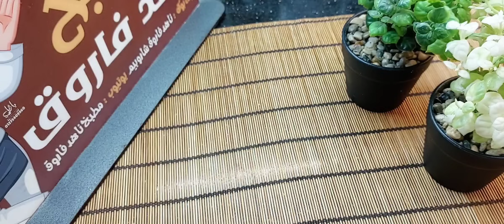الفايش الصعيدى بخميرة السمسم ‼️من البدايه للنهايه ❗️فى فرن البوتجاز‼️ ناجح من اول مرة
فى هذا الفيديو سوف نتعرف على طريقة عمل الفايش الصعيدى الاصلى بخميرة السمسم وبدون حليب صيامي نباتي اتمنى تفرحونى بلايك👍وشير❤️ للفيديو بحبكم جدااا ❤️
مكونات اول خميرة👇
كوب ماء +٣ ملاعق لبن بودره(اى نوع)
٣ ملاعق كبيرة سمسم نى مش متحمص
١٥ حبة فلفل اسود (حصى )
🌹تانى تخمير 👈هزود ٣ ملاعق ك دقيق
🌹تالت تخمير 👇
٣ ونص كوب دقيق +خميرة السمسم
+كوب ونصف ماء
🌹تحضير الحليب 👇
لتر ونصف ماء(٦ أكواب)+٦ او ٧ ملاعق ك لبن بودرة أى نوع او (لتر ونصف حليب فريش)
لو صيامى(لبن جوز الهند)
🌹العجين👇
٣ كيلو دقيق
لتر ونص لبن
٣ ملاعق ك سمسم متحمص
ملعقة كبيرة بيكنج بودر
نصف ملعقة صغيرة محلب
٣ ملاعق كبيرة سكر
نصف ملعقة كبيرة ملح
كوب سمنه سايله+تلت كوب فى الختام
٤ باكت فانيليا
❤️لو هتعملى ٥ كيلو دقيق ✅️
هتحتاجى ٢ ونص كيلو حليب(١٠ كوبايات)
كوب سمنه ..هتعجنى بنصف كوب وتختمى العجينه بنصف كوب..طبعا لو حابه تزودى براحتك بس صدقينى كدة ممتاذ
السكر حسب ماتحبى ممكن نصف كوب او كوب
🌹بسكوت ال 10دقايق الاقتصادى👇
بدون بيض❌️أو حليب❌️او زبده او نشادر❌️ناعم وطعمه رهيب حرفيا💯
الفايش,
الفايش الصعيدى الاصلى,
الفايش السريع,
الفايش الصيامي,
الفايش الصعيدى الاصلى هبه ابو الخير,
الفايش فاطمه ابو حاتي,
الفايش السريع هالة فهمي,
الفايش الصعيدي من امريكا,
الفايش الصعيدى,
الفايش هناء فهمي,
الفايش الصعيدى هناء فهمى,
الفايش السريع هناء فهمي,
الفايش بخميرة اللبن,
diabetes fellowship,
kcc.ky.gov,
prasa class,
uucnh,
uucnh youtube,
طريقة الفايش الصعيدى 💥 المطبخ الزاكي zaoxldzav1c,
4 points church,
5 цагираг,
الفايش الصعيدي بالحمص,
8 in wreath
الفايش الصعيدي,
الفايش الصعيدي بخميرة السمسم,
الفايش الصعيدي عزه في المطبخ,
الفايش الصعيدي بالحمص,
الفايش الصعيدي السريع,
الفايش الصعيدي الشيف هاله,
الفايش الصعيدي نجلاء الشرشابي,
الفايش الصعيدي رشا الشامي,
الفايش الصعيدي بالخميره الفوريه,
الفايش الصعيدي الصيامي,
الفايش الصعيدي بخميره اللبن,
الفايش بخميرة اللبن,
الفايش الصعيدى
القراقيش,
القراقيش ناديه السيد,
القراقيش فاطمه ابو حاتي,
القراقيش بالعجوه,
القراقيش هبه ابو الخير,
القراقيش الفلاحي,
القراقيش هالة فهمى,
القراقيش عزة فى المطبخ,
القراقيش الصيامي,
القراقيش الفلسطينية,
القراقيش محمد حامد,
القراقيش صافيه يحيى,
القراقيش بالزبدة,
القراقيش بالسمسم,
القراقيش الناشفه,
anhopmedia,
ant a dec,
b chu,
бичи кидс,
cookie letter c,
d delight,
disease code,
disease dk,
القراقيش شيماء العدوي,
grover letter g,
hunting knowledge rs,
itsbits,
k kindergarten,
kiiltomato,
kcpch fruit,
letter herb,
letter critters,
القراقيش محمد الحلوانى,
pinkalicious kindergarten fun,
pti four,
que 42,
read aloud square,
smart cookie book,
smart cookies,
zebrainy,
十大元帥,
القرص ١٠٠٪,
القريوشات,
10 read aloud,
101 ant,
10 hungry,
طريقه عمل القراقيش 2 كيلو,
مقادير القراقيش 3 كيلو,
طريقه عمل القراقيش 3 كيلو,
طريقه عمل القراقيش 3كيلو,
4053 sesame street,
4 circles chimps,
4 lettawood,
5 appetizer,
5 nest craft,
5 минуут,
6 sesame street,
6 from 6,
6 cooks,
7 cookie,
7 crescent place,
7 alligator king,
7 sesame street,
7宝,
eight sesame street,
8th sesame street,
8 sesame street,
8 elevation,
9 ate 7